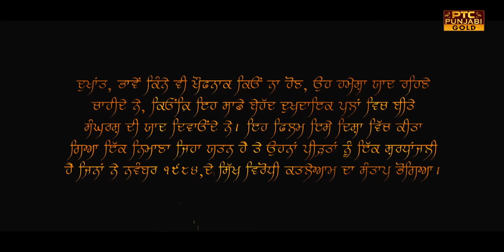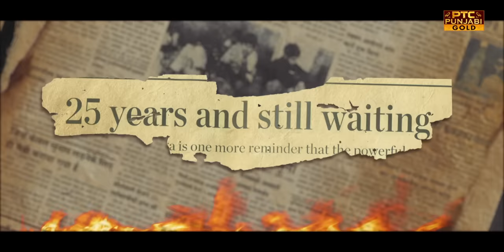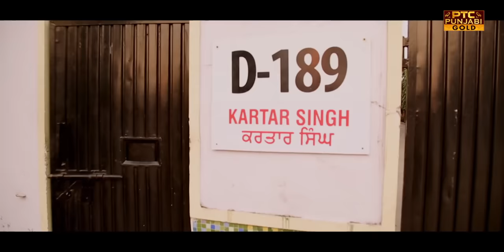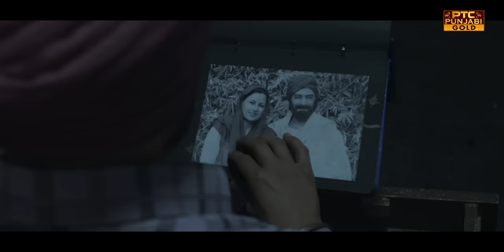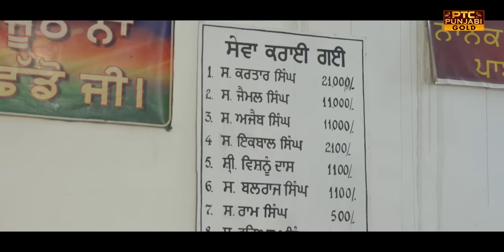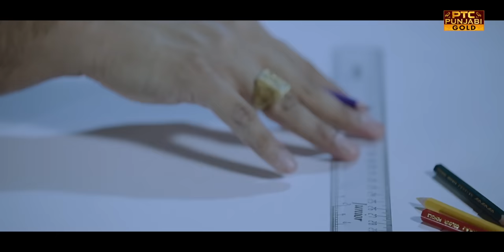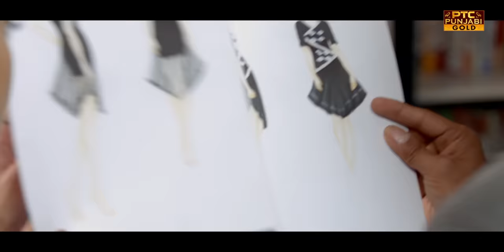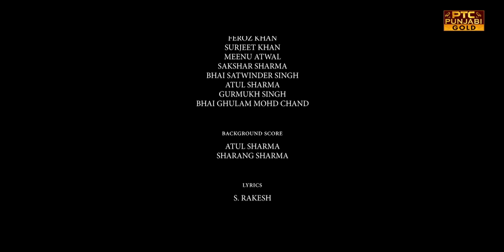Kuknoos | Punjabi Film | 2016 | Nav Bajwa | PTC Punjabi | Latest Punjabi Movies 2016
The story emerges from the turmoil of 1984 riots against Sikh community in Delhi, where a Sikh boy fights against all odds and rises from the ashes like a winner”

Star Cast: Nav Bajwa, Roshni Sahota, Viraj Kapoor, Nikeet Kaur Dhillon, Yograj Singh, Rana Ranbir, Dilpreet Virk, Narinder Nina, Goni Sagoo

Director: Mukesh Gautam
Script by: Pali Bhupinder